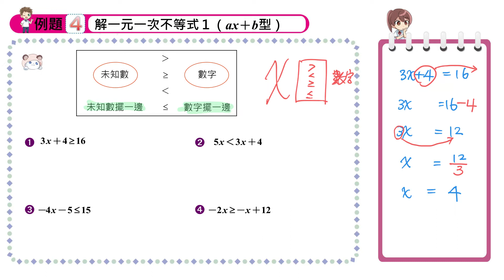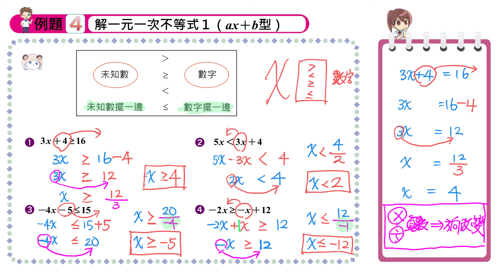【例題4】解一元一次不等式1（ax+b型）